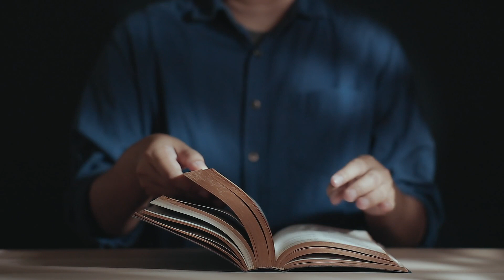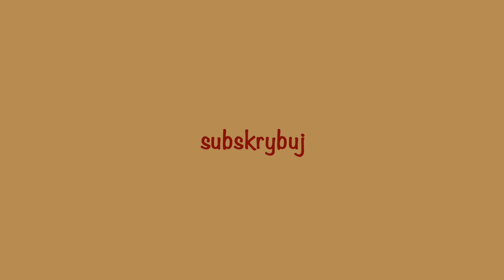Ewangelia (J 21, 15-19) z komentarzem - 21 05 2021